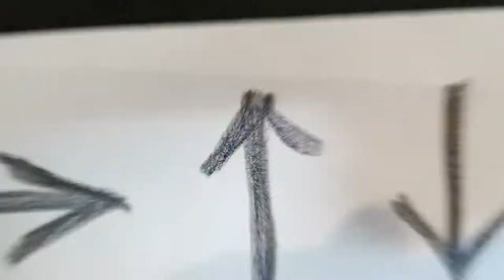Let's play 10 rubber band games | part 1 | Games for Kids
We try to shoot for you, so your likes and comments motivate us a lot!

Timestamps:
00:24 game 1
00:45 game 2
01:14 game 3
02:07 game 4
03:00 game 5
03:42 game 6
04:27 game 7
05:30 game 8
06:14 game 9
06:52 game 10
08:10 + more game

Hey!
I`m Irina, the mother of two charming girls: Marie and Eva. I like to spend time with my children and play educational games with them, teach them to play, draw, while having fun.
Together we like to play with funny educational toys, wooden toys, and draw our own manuals.